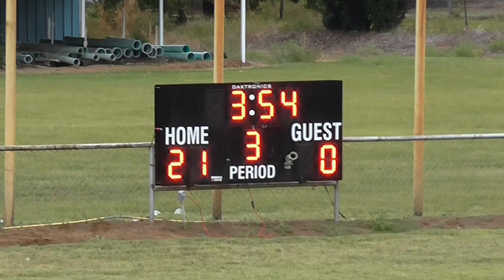Howe vs Trenton, 3rd and 4th grade 10/11/2014 playoffs